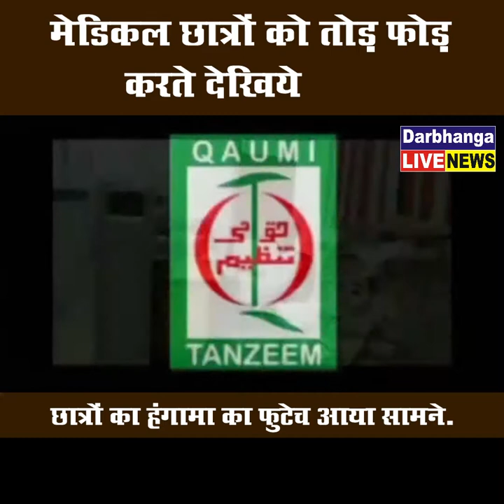DMCH हंगामा हंगामा का CCTV फुटेच आया सामने....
DMCH हंगामा LIVE देखिये.

मेडिकल छात्रों को तोड़ फोड़ करते देखिये.

छात्रों का हंगामा का CCTV फुटेच आया सामने.

दवा व्यवस्ययी ने आज बंद रखा दुकान.

सड़क जाम कर छात्रोबकी गिरफ्तारी की रखी मांग.